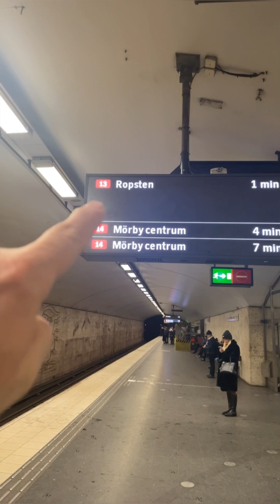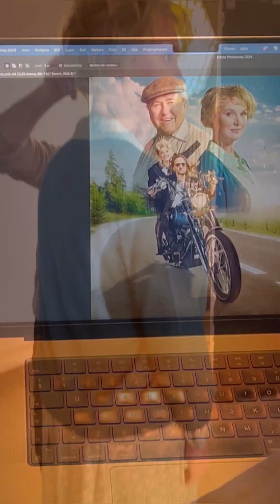A SECRET - UNCENSORED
In this entertaining video, join me, a man living in Sweden and working as a dresser at a musical theatre in Stockholm, on a hilarious adventure at a secret photoshoot with the makeup man, David Julio, at Mats Bäcker's studio. The journey begins as I take the tube to Karlaplan, arriving a tad late due to a humorous mix-up with the trains. Thankfully, my habit of being early saved the day, and I'm just fashionably, if not theatrically, late. The highlight? Revealing the new star in our show – can you recognize her? Afterward, we hop into a taxi, heading back to the theatre to get ready for tonight's performance.